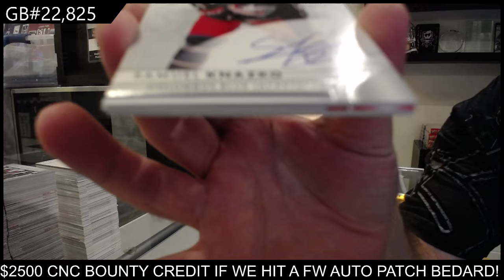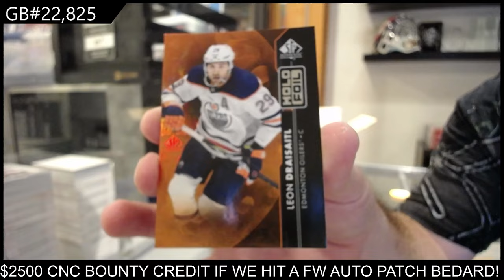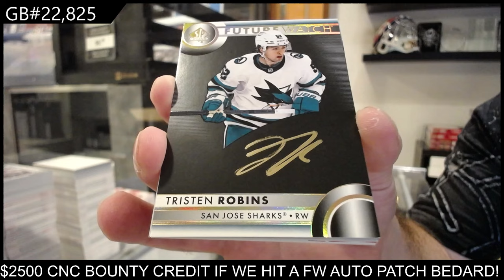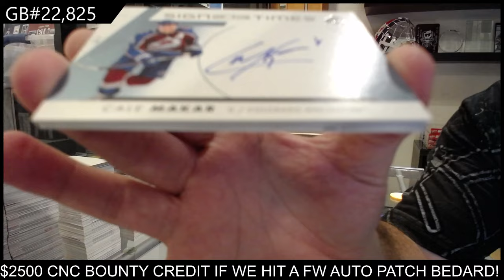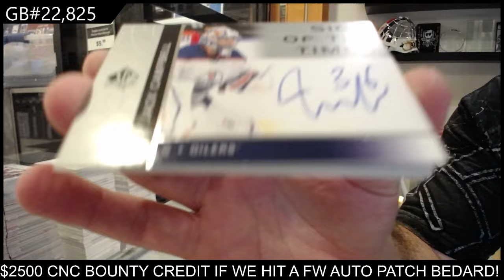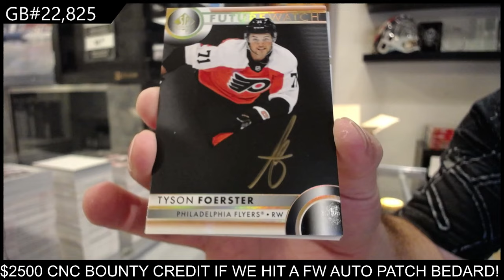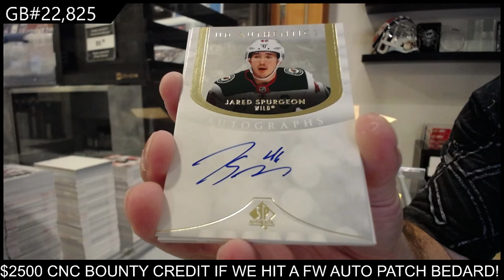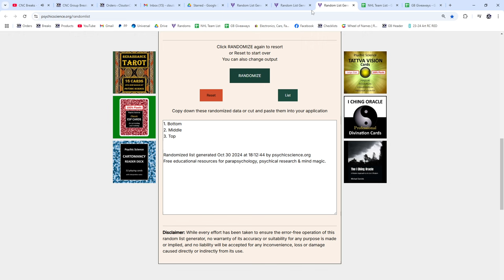2023-24 Upper Deck SP Authentic Hockey 16 Box Case Break - CNC GB #22,825